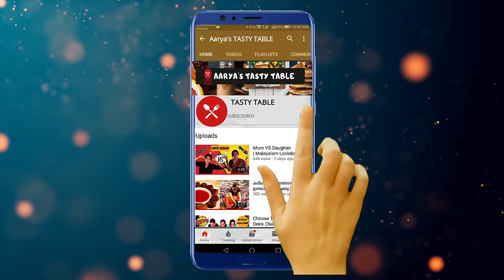A Typical Online Class | ഒരു ശരാശരി ഓൺലൈൻ ക്ലാസ് | Malayalam Comedy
Hi friends this is a comedy version of the current situation of the online class that is happening now. Hope you all like the video.

നിങ്ങൾക്ക് ഈ വീഡിയോ ഇഷ്ടമായെങ്കിൽ ഷെയർ ചെയ്യാൻ മറക്കരുതേ. . പിന്നെ എന്റെ ഈ ചാനൽ സബ്സ്ക്രൈബ് ചെയ്തിട്ടേൽ ഒന്ന് സബ്സ്ക്രൈബ് ചെയ്തു സഹായിക്കണേ